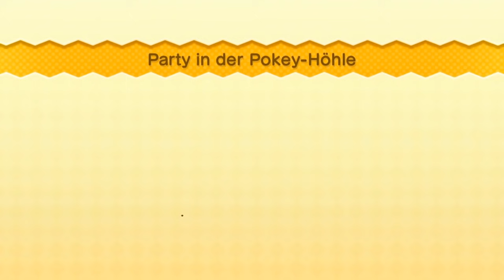NEW SUPER MARIO BROS. U 👨🏼‍🔧 #3: Criminal Mopsi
⇒ Wii U MARIO KART 8 + SPLATOON BUNDLE KAUFEN*
⇒ NEW NINTENDO 3DS KAUFEN*

Let's Play New Super Mario Bros U [German/Blind/100%] Part 3: Criminal Mopsi

Komplett gelöste Level mit allen Sternenmünzen in diesem Part:
Eichenhain
- Eichenhain-Schloss Lemmys Pendelfestung
Sandkuchenwüste
- Sandkuchenwüste-1 Tal der Gesichtsfelsen
- Sandkuchenwüste-2 Party in der Pokey-Höhle

Acorn Plains
- Acorn Plains-Castle Lemmy's Swingback Castle
Layer-Cake Desert
- Layer-Cake Desert-1 Stone-Eye Zone
- Layer Cake Desert-2 Perilous Pokey Cave